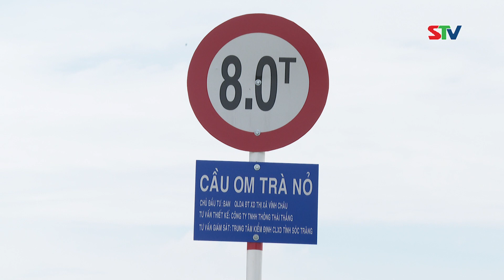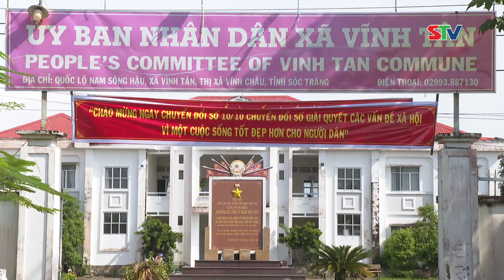STV - Hội thao truyền thống 15/10: Có trên 500 vận động viên tham gia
STV - Tham gia hội thao có trên 500 vận động viên là cán bộ đoàn, đoàn viên, thanh niên, công nhân thuộc Đoàn Khối các cơ quan và doanh nghiệp tỉnh thi đấu ở các bộ môn, như: bóng đá nam và bóng chuyền hơi nữ, bi sắt, bánh xe khổng lồ, nhảy dây tập thể, kéo co, chuyền bột.  Đây cũng là hoạt động chào mừng thành công Đại hội đại biểu Đoàn Thanh niên Cộng sản Hồ Chí Minh tỉnh Sóc Trăng lần thứ VII; hướng tới chào mừng Đại hội đại biểu toàn quốc Đoàn Thanh niên Cộng sản Hồ Chí Minh lần thứ XII, nhiệm kỳ 2022 – 2027.